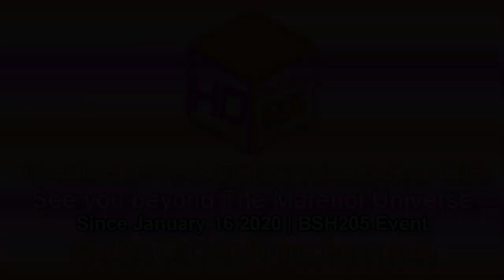Radio Space 5.0 X Cube Jorby Logo